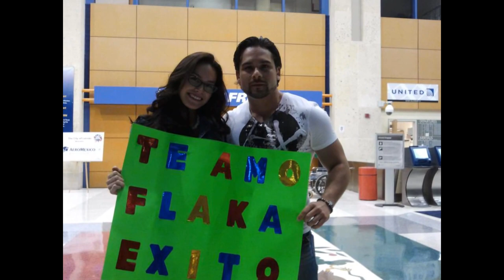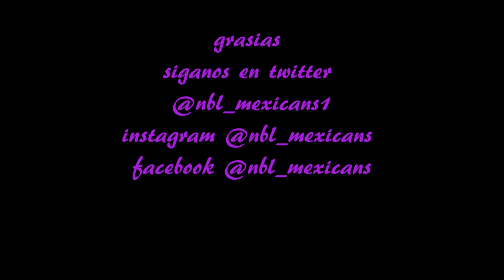barbara falcon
barbara falcon es la chica mexicana de texas que entro ala mansion de la belleza en el grupo naranga de lupita jones